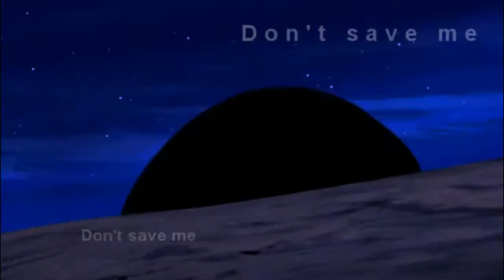Savior.// The Wonder Boy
Finally a video about my favorite YJ's character - Robin :D
He is just amazing!
It's dedicate to LadyDeathTobi27 'cuz she've recommended me this song :D